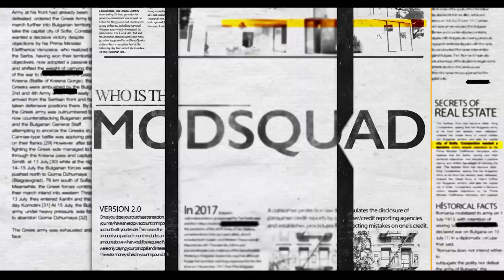1000M: Chicago's Hottest New Luxury Development - E65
Buyers demand it and we're scouting it!

Chicago's most exciting new construction project, 1000M is taking over the Chicago Skyline on the Cultural Mile! With 74 Floors, incredible views, and every amenity imaginable, this is Chicago luxury living at it's finest!

Tune in as we get the inside scoop from Andrea Hebner of @properties!

🎥 FB LIVE Thursdays @ 5:30pm CST

Hosts: Karla Mina & Nick Memeti

Market Overdrive is one of the nation's premier real estate and mortgage talk shows exclusively on WGNRadio.com! Hosts Karla Mina (Coldwell Banker) and Nick Memeti (Founder of iLoan Home Mortgage) have a combined experience of over 30 years and billions of dollars of real estate closings they've been instrumental on! Week after week the ModSquad is comprised of it's hosts and some of the industries top producing agents, loan officers, builders, investors, attorneys, insurance agents, home design specialists, appraisers and much much more! The ModSquad's goal is to connect directly with the consumer and provide a completely free educational forum for everyone to raise their real estate IQ!

To Elevate Your Real Estate IQ further, tune in Thursdays at 5:30pm or visit our